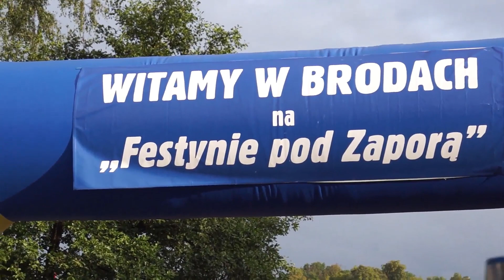"Boys" i Andre" na Festynie pod Zaporą w Brodach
Tysiące osób doskonale bawiło się podczas występu gwiazd wieczoru, którymi były gwiazdy discopolo - zespoły BOYS i Andre! Zdjęcia i informacje

  Swój repertuar zaprezentowali również: Zespół dziecięcy „Sensacja", Natalia i Maja Kania, Cyprian Kosmala, zespół „Celibat", „Alter Ego", Ola i Martyna Glina, Wiktoria Świderska, Zespół „Tęcza", "Jarzębina" wraz z solistką Barbarą Szlachowską, „Echo Adamowa", „Brodowianki" oraz Orkiestra Dęta Gminy Brody. Po występach artystycznych Pani Wójt Marzena Bernat zaprosiła wszystkich do obejrzenia pokazu sztucznych ogni oraz do wspólnej zabawy przy muzyce disco-polo.

Gośćmi specjalnymi na festynie byli m. in.: Agata Gałka-Bernacka – Dyrektor Biura Wojewody Świętokrzyskiego, Mirosław Seweryn - Wójt Gminy Mirzec, Agnieszka Buras – Kierownik Oddziału KRUS w Starachowicach, Mariola Gałka - Prezes Oddziału Związku Nauczycielstwa Polskiego w Starachowicach, Ryszard Gliwiński – Prezes Wojewódzkiego Funduszu Ochrony Środowiska w Kielcach, Adam Podsiadło - Nadleśniczy Nadleśnictwa Ostrowiec Świętokrzyski.

   W trakcie festynu zbierano datki na leczenie operacyjne Mateusza Dobrasiewicza, chorującego na poważne schorzenie kręgosłupa. W tym roku Gmina Brody przygotowała specjalne stoisko, na którym można było otrzymać darmowe upominki promocyjne. Rozdawano mapy gminy, balony, wiatraczki, smycze do kluczy i opaski odblaskowe. Na stoiskach gastronomicznych można było zjeść coś smacznego a dzieci świetnie bawiły się w wesołym miasteczku.

   Festyn zorganizował samorząd Gminy Brody. Pani Wójt Marzena Bernat podziękowała wszystkim za przybycie i powiedziała, że mieszkańcy gminy zasługują na najlepszych wokalistów. W pamięci uczestników na długo pozostaną miłe wspomnienia z tej niezwykle udanej imprezy.